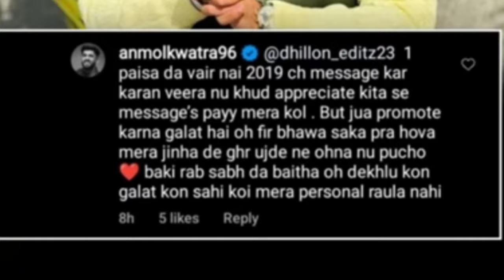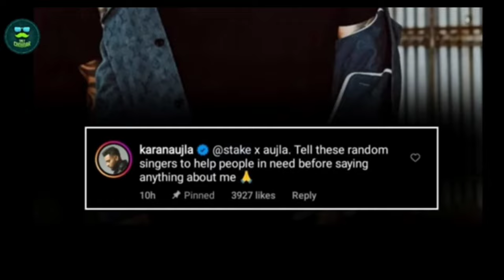karan aujla ਨੇ anmol kwatra ਨੂੰ ਕੀਤਾ reply || karan aujla songs